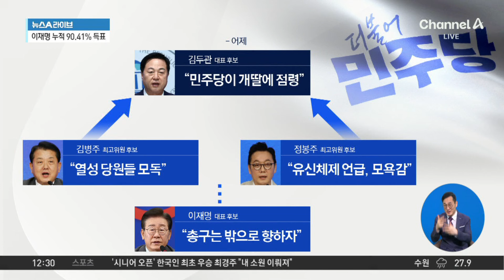민주당 전대 레이스…반환점 돈 지역 순회 경선 | 뉴스A 라이브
민주당 전대 레이스…반환점 돈 지역 순회 경선

■ 방송 : 채널A 뉴스A 라이브 (12시~13시 20분)
■ 방송일 : 2024년 7월 29일 (월요일)
■ 진행 : 황순욱 앵커
■ 출연 : 김진욱 전 민주당 대변인, 송영훈 국민의힘 법률자문위원, 이승환 전 대통령실 행정관, 장윤미 민주당 법률위 부위원장

[황순욱 앵커]
국회 안에서 여야가 이렇게 극한 대립을 이어가고 있는 동안에 국회 밖에서는 중요한 일들이 진행이 되고 있죠. 민주당은 새 지도부를 구성하기 위해서 전당대회 레이스를 펼치고 있습니다. 지난 주말에 중요한 이벤트들이 있었죠. 합동 연설회가 있었습니다. 김두관 후보의 발언이 이 자리에서 당내에서 논란을 일으키고 있습니다. 지난 주말까지 진행된 9곳 경선에서 이재명 후보가 누적 합계 90%를 넘겼습니다. 이런 상황에서 김두관 후보가 발언을 한 것인데요. 전체주의 그리고 유신체제 이런 표현까지 등장을 했습니다. 강성 지지층을 겨냥한 발언이라고 해석이 되고 있는데 최고위원 후보들까지도 나서서 김두관 후보를 비판하고 있습니다. 급기야 이재명 후보까지 이런 이야기를 했어요. 총구는 밖으로 겨눠야 한다.

Timestamp
■ 0:01 김두관, 주말 연설회서 "강성지지층이 민주당 점령"
■ 4:02 주말 경선 거치며…김민석 후보 순위 두 계단 상승

〈평일〉
08시 00분 라디오쇼 정치시그널 (유튜브 라이브)
08시 50분 김진의 돌직구 쇼
10시 20분 김진의 더라방 (유튜브 라이브)
12시 00분 뉴스A 라이브
15시 50분 강력한 4팀
17시 20분 뉴스TOP10
19시 00분 뉴스A

〈주말〉
12시 00분 토요랭킹쇼·뉴스A 라이브
17시 40분 뉴스TOP10
19시 00분 뉴스A